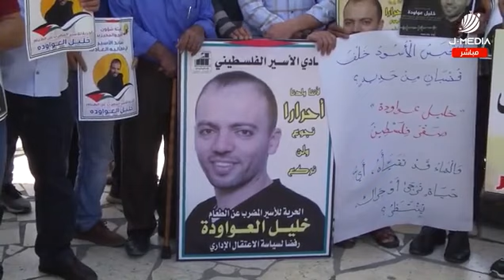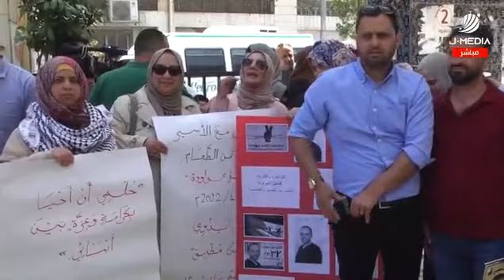وقفة على دورا ابن رشد في الخليل نصرة للأسيــ،،ـر المضرب خليل عواودة